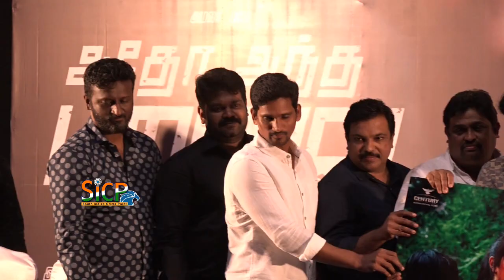Amala Paul is riveting in 'Adho Andha Paravai Pola' | Audio Launch | S.Ve.Shekher |Sicp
Adho Andha Paravai Pola

Directed by Vinoth K. R.
Produced by Jones
Written by Arun Rajagopalan
Starring Amala Paul, Ashish Vidyarthi, Samir Kochhar
Cinematography Santhakumar C
Edited by John Abraham
Release date    Jan 24, 2020
Country India
Language Tamil
Adho Andha Paravai Pola (transl. There, Like That Bird) is an upcoming Indian Tamil-language action thriller film directed by Vinoth K. R. in his directorial debut, starring Amala Paul, Ashish Vidyarthi and Samir Kochhar. Jakes Bejoy composed the film's music, while it is edited by John Abraham JR. The title of the movie is taken from a song from the film Aayirathil Oruvan.

Amala Paul, Ashish Vidyarthi, Samir Kochhar

The film was announced in March 2017 with Amala Paul in the lead role. The title and the first look of the film was revealed on the International Women's Day of 2018 by Kajal Agarwal. During filming in August 2018, Amala Paul suffered a serious ligament tear while performing an action sequence and resumed shooting after recovery.

Sattanathapuram Venkataraman Shekhar better known as 'S. Ve. Shekhar' is a Tamil playwright and film actor. In 2006, he made an entry into politics by contesting and winning the Legislative Assembly Elections as an All India Anna Dravida Munnetra Kazhagam candidate from Mylapore.